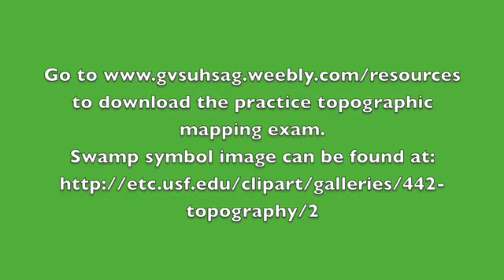Locate and Name the Water Feature Using Township and Range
Topographic Mapping Tutorial: Question 14
Grandville, MI Quadrangle